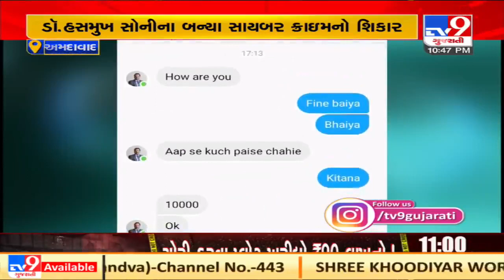Miscreants created fake FB account of Gujarat Ayurved Board chairman, demanded money from friends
Miscreants made duplicate FB account of Gujarat Ayurved Board chairman, demanded money from friends| N24